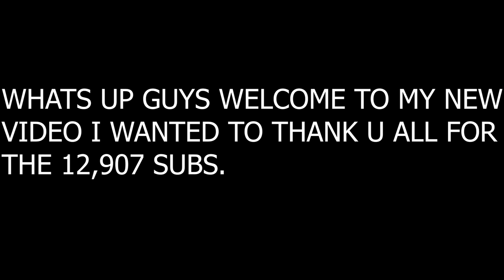New Team 7+Kawaki React To Old Team 7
▪ I have no rights on the background music!